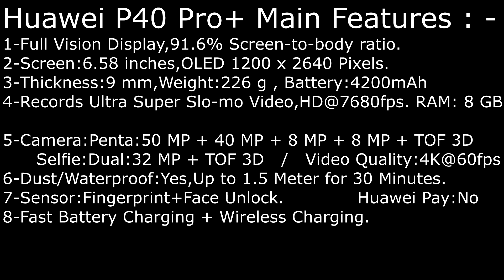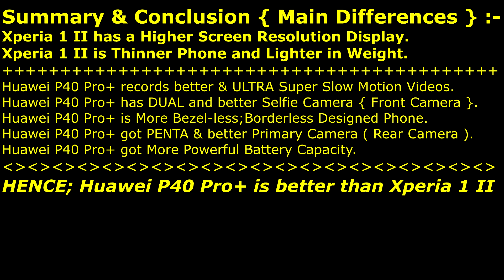Huawei P40 Pro+ VS Sony Xperia 1II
Sony Xperia 1 II Or Huawei P40 Pro Plus = Which 5G Android ??